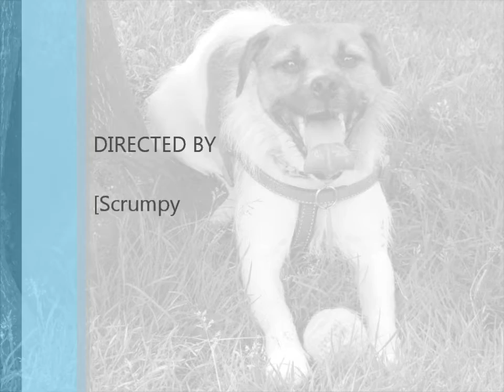Scrumpy the Jack Russell & Hyper Slingshot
Want to tire your dog out - get one of these !